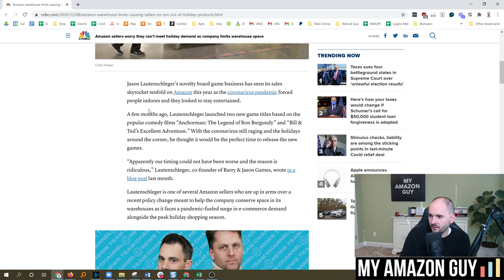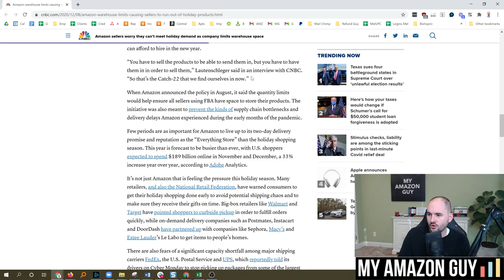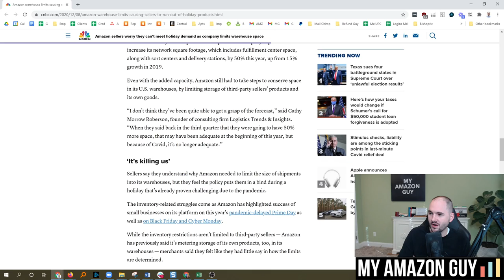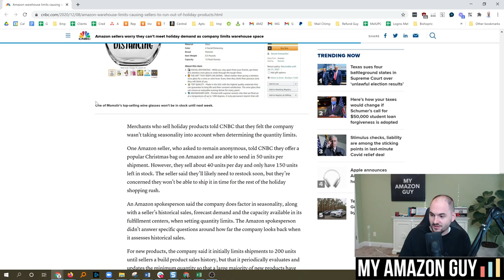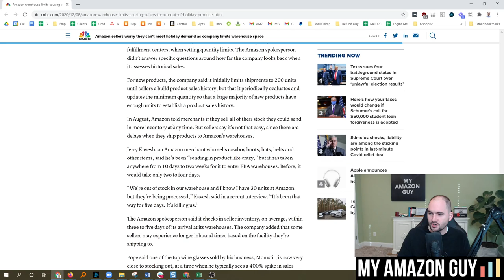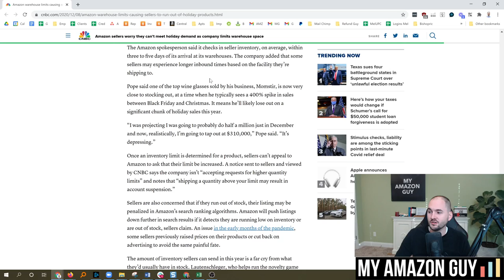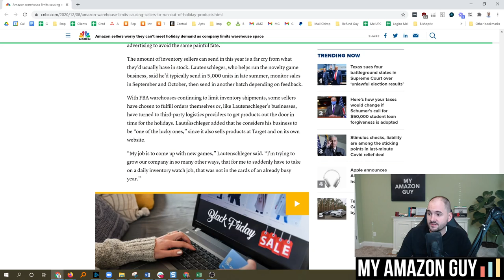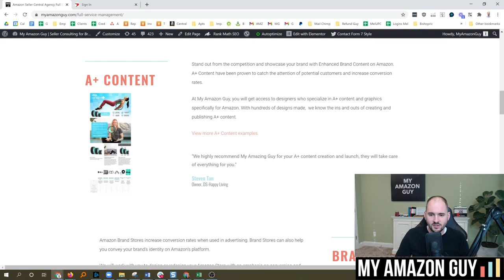CNBC Quotes Steven Pope on Inventory Management Woes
Great article by Annie Palmer who writes for CNBC on all things marketplaces and Amazon: Amazon sellers worry they can’t meet holiday demand as company limits warehouse space.

Steven Pope, who sells wine glasses on Amazon, expressed frustration over how the company determined the quantity limits. Pope and other sellers who spoke to CNBC said Amazon calculates how many units they can send in by looking at the last 90 days of sales for a particular product. For new products, it’s even more strict, since there’s a “hard cap” of 200 units, Pope said.

Pope said one of the top wine glasses sold by his business, Momstir, is now very close to stocking out, at a time when he typically sees a 400% spike in sales between Black Friday and Christmas. It means he’ll likely lose out on a significant chunk of holiday sales this year.
“I was projecting I was going to probably do half a million just in December and now, realistically, I’m going to tap out at $310,000,” Pope said. “It’s depressing.”